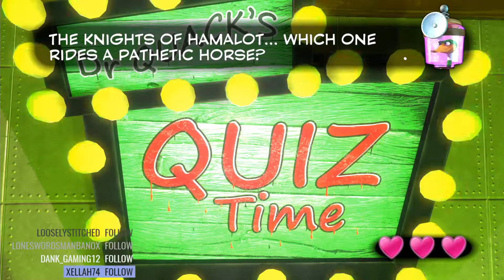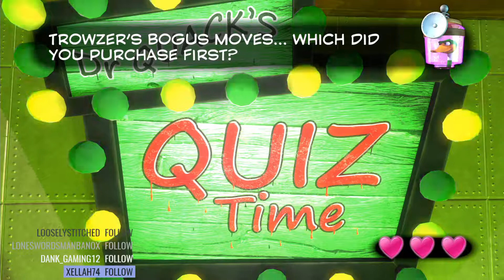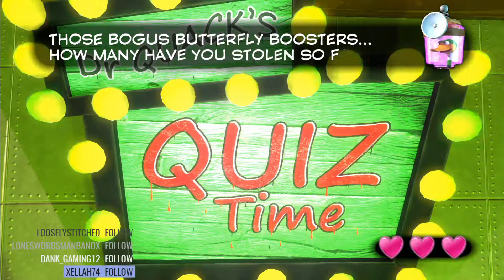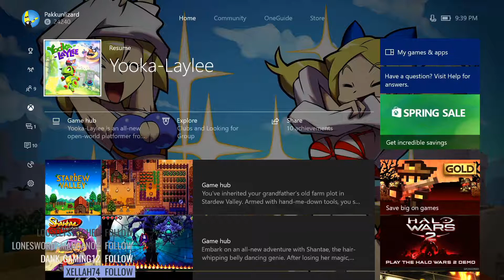Livestream | Yooka-Laylee - Part 1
Banjo-Threeie is out! This is the start of a Blind 100% run